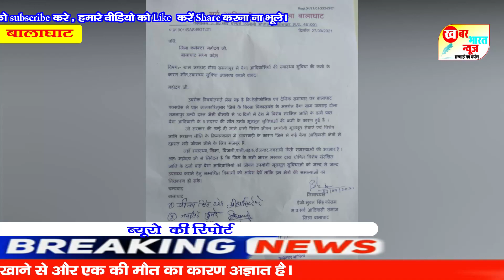बालाघाट-- बैगा ग्राम जगराहटोला में डायरिया बीमारी से 5 की मौत, स्वास्थ्य विभाग ने किया इंकार